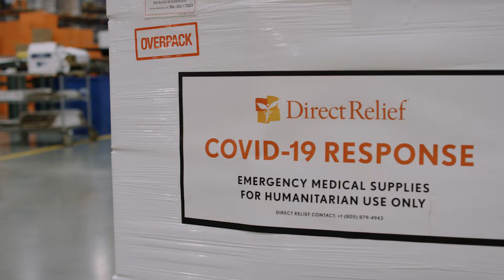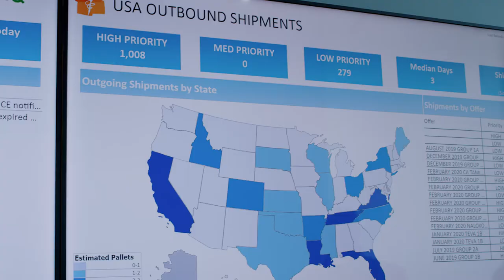100 Days, 10,000 Deliveries: Covid-19 Relief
Since January 24, when Direct Relief sent its first shipment of PPE in response to the coronavirus outbreak to Seattle, the organization has delivered nearly 10,000 shipments containing more than 4.3 million masks, 3.1 million gloves, 622,000 face shields and 100,000 gowns to health facilities across the U.S. and in more than 50 countries.